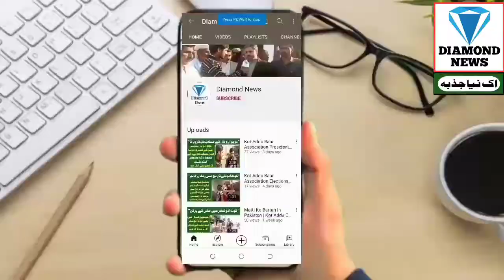Survey About PTI Government | NA-249 Elections |TLP| Pakistan | Coronavirus News Pakistan | Kot Addu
Survey About PTI Government | NA-249 By Elections | TLP| Pakistan | Coronavirus Latest News Pakistan